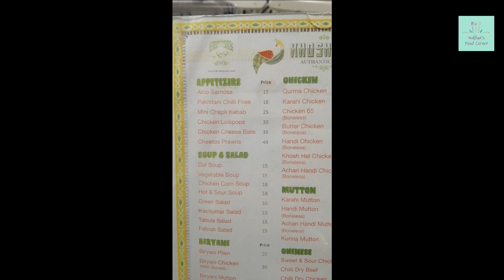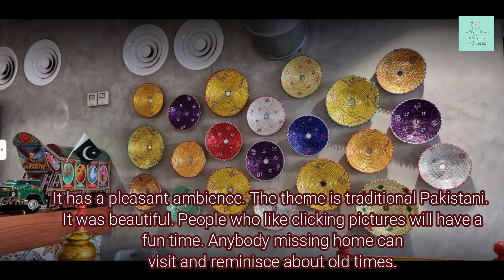An outing in rain 🌧️🌧️🌧️ | Family Time | My first Vlog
An outing in rain with family to khush hal resturant jeddah
Location of Khosh Hal Restaurant: